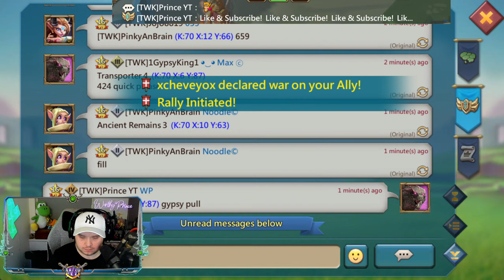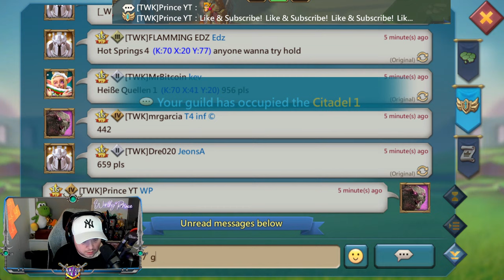TWK Dragon Arena! Lords Mobile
What's up peeps! It's time for Dragon Arena in Lords Mobile!

New Jewels